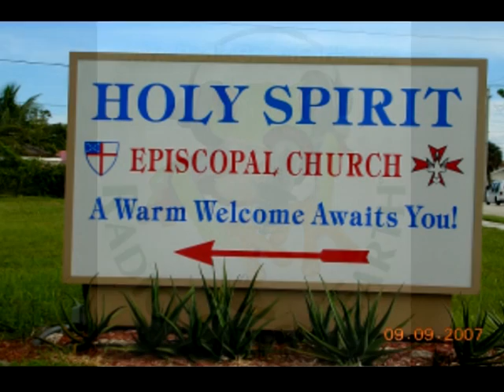Poinciana Park Gardens.mpg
Community Garden project in West Palm Beach